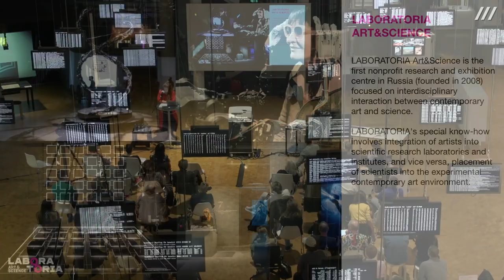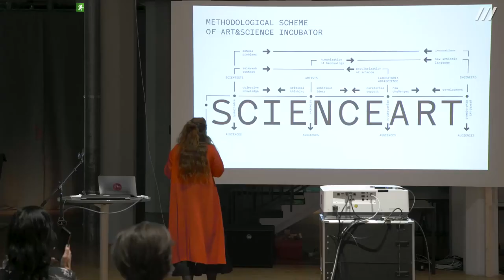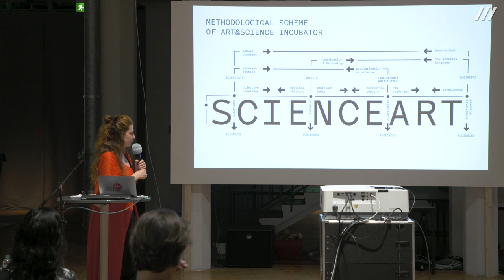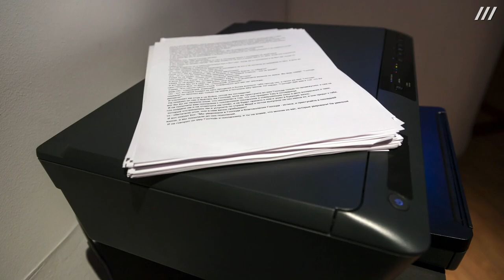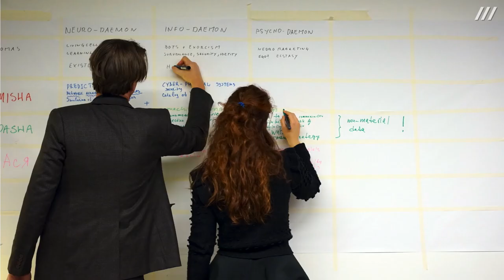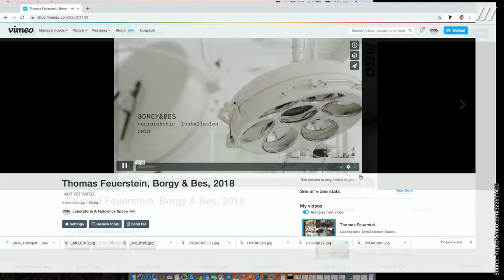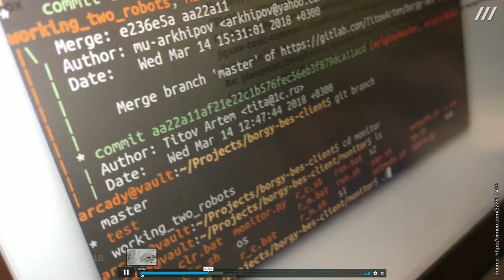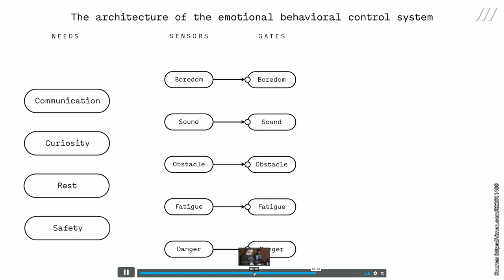Anticipating AI: Methodology of artistic interventions into scientific practices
Lecture by Daria Parkhomenko at the Conference "Art and Artificial Intelligence", ZKM, Karlsruhe, Germany, 2019.